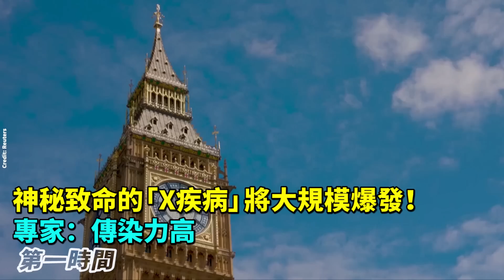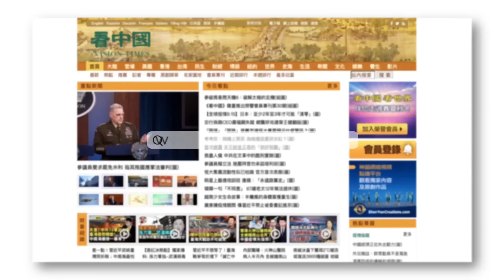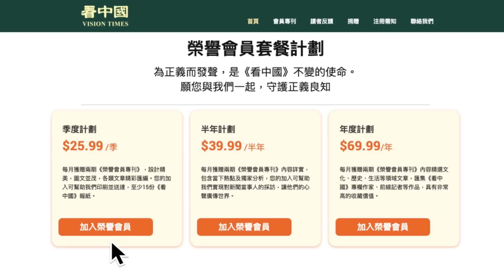神秘致命的「X疾病」將大規模爆發！專家：傳染力高；共軍攻台恐遭「半渡而擊」 分析：撐不過百天？